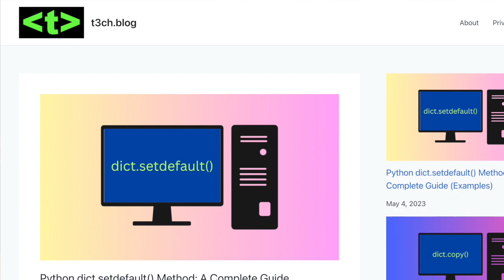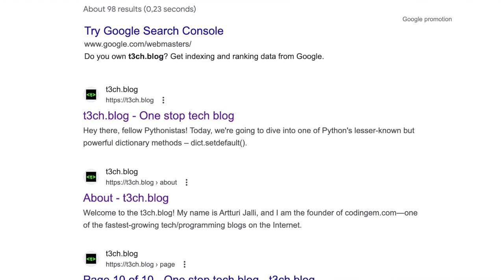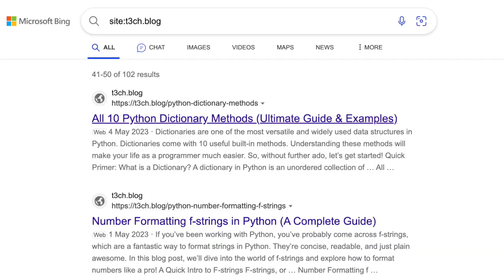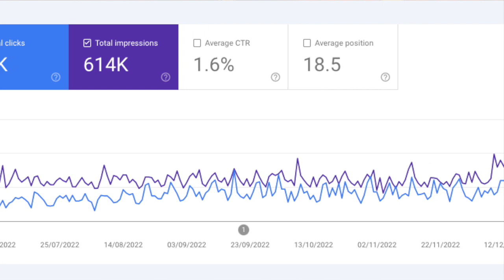Google Removed ChatGPT Blog Posts | This Can Help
👉🏻Book a coaching call with Artturi 📞 💻

Google removed a ton of blog posts written with ChatGPT. This is why it happened and what you can do to recover if you've written blog posts with ChatGPT.

👩‍💻 About me
I'm Artturi Jalli, a full-time blogger from Finland. Over the past 3 years, I've started 5 profitable blogs and learned exactly what works and what doesn't. My mission is to help YOU become a successful blogger!

Besides, I have other blog projects that are just getting off the ground :)

Thanks to my SEO-free strategy, I can work on this many blogs without a team.

PS. This supports the channel and allows me to continue creating valuable content for you. Thanks!